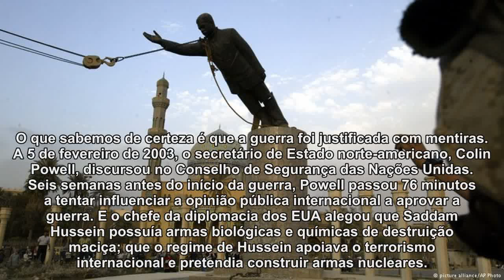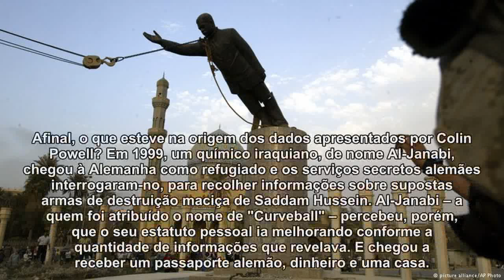Guerra no Iraque: No princípio era a mentira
Regime de Saddam Hussein foi derrubado há 15 anos pelos EUA e os seus aliados. Muitas perguntas sobre a guerra no Iraque continuam sem resposta. Uma das coisas que sabemos é que a invasão ao país foi baseada em mentiras.